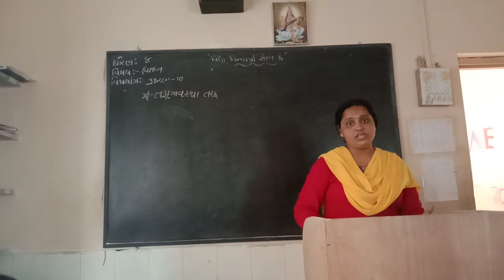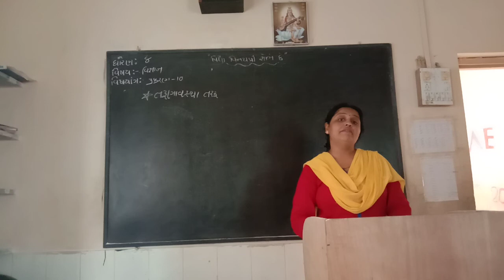STD 8 VIGNAN